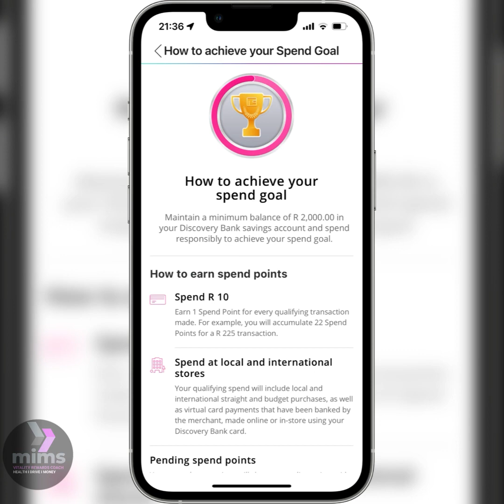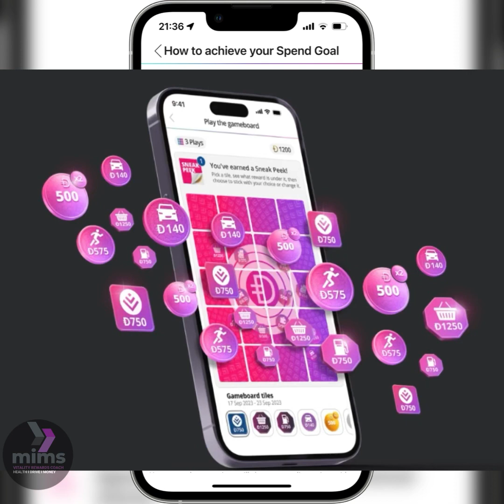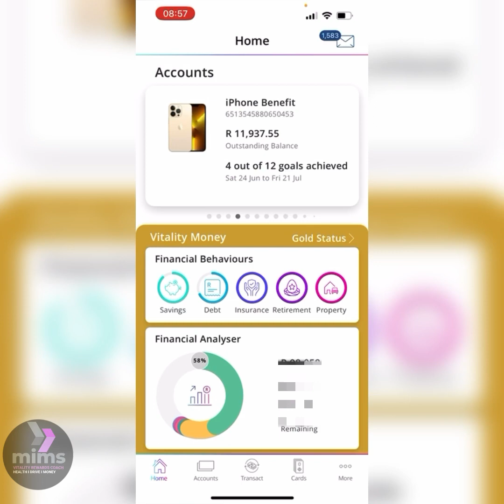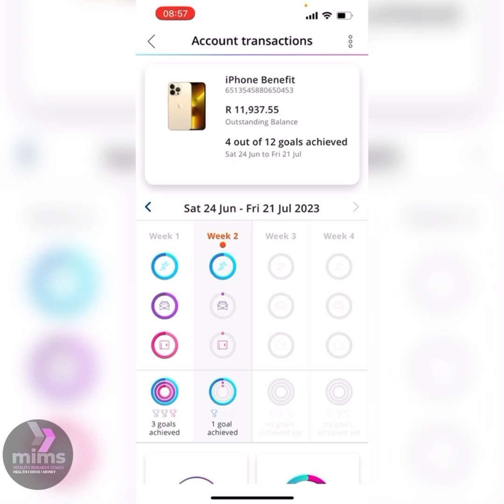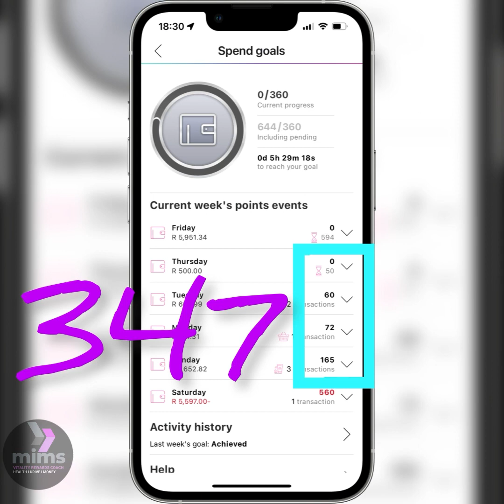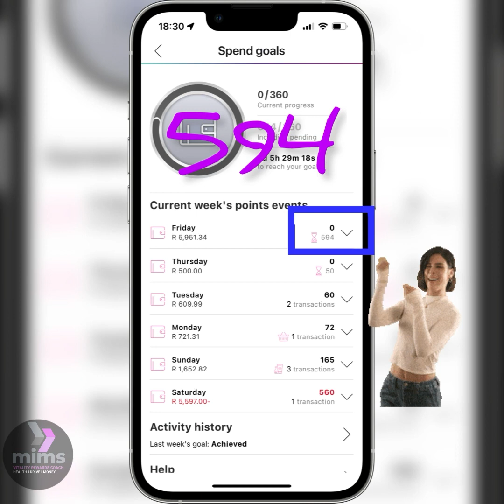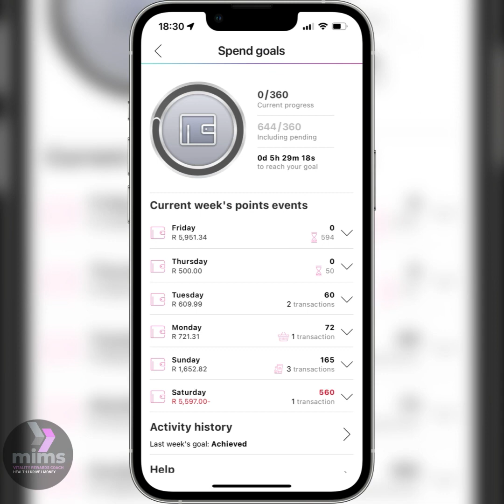Friday Spend Goal Refund Nightmare| errors❌| how to calculate +/- | free iphone| Discovery Bank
Refunds into to Dbank credit card are known to confuse the Discovery bank system and clients. Today I had to experienced it for myself and come up with the solution that will work for everyone. I show you how to calculate how much your need to spend to achieve your weekly goal when you have a refund